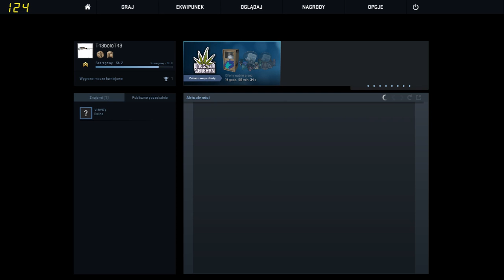Jaki dźwięk ! | CS:GO | #1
Nie spodziewałem się takiej wygranej i śmiechu!